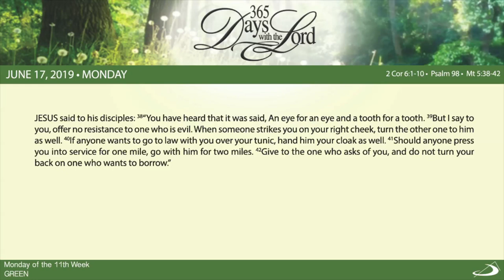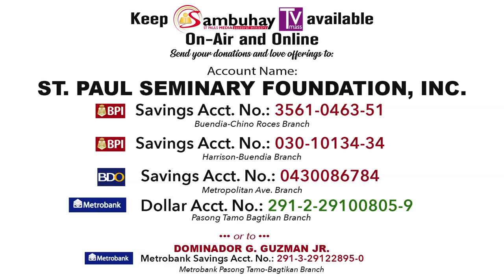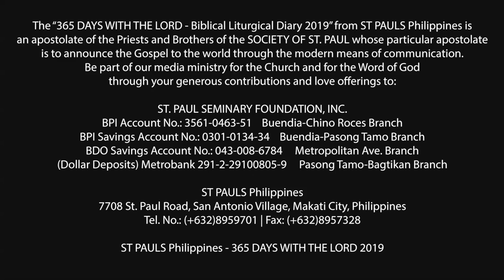365 DWTL | Monday of the Eleventh Week in Ordinary Time | June 17, 2019